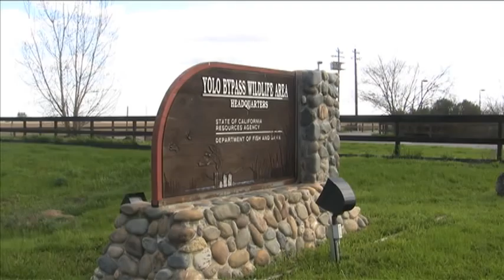Great Bird Watching Just Outside Sacramento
The Yolo Bypass Wildlife Area between Sacramento and Davis off I-80 is popular for many reasons.  The annual Duck Days is held at the end of February.